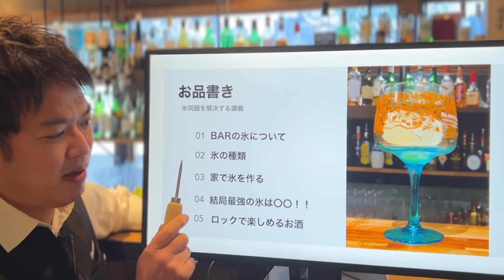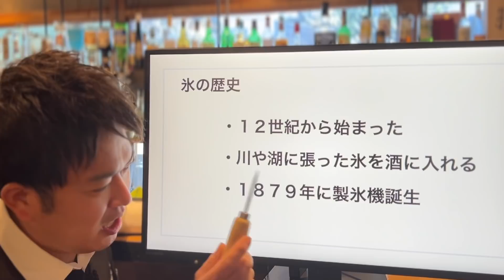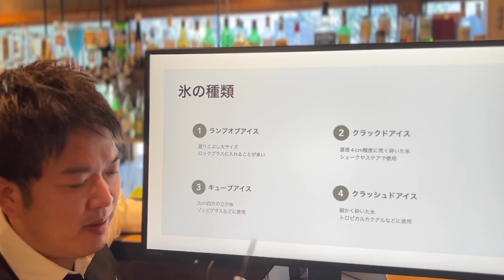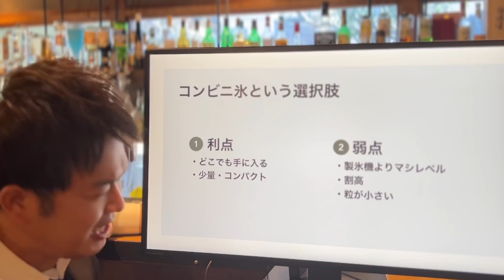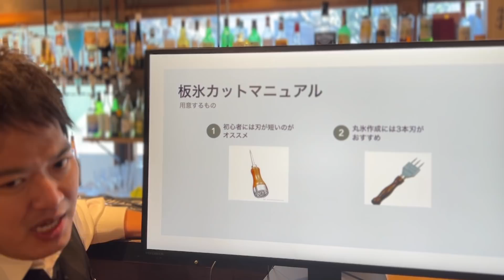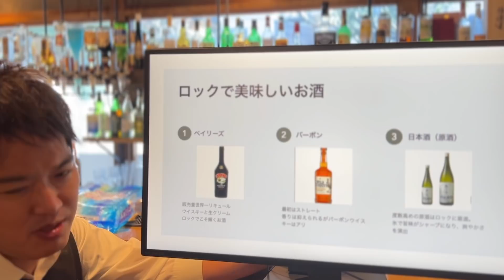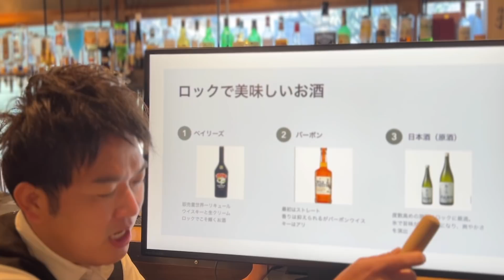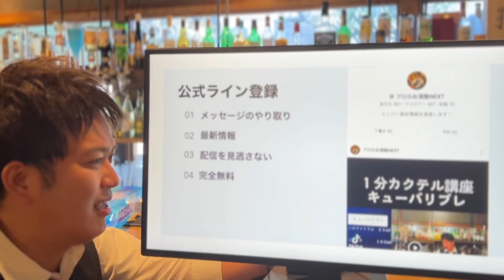【知らないと大損】凄い氷を発見した！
✨より深くお酒塾を楽しもう✨
登録するだけで定期的にプレゼントを受け取れる！

✅YouTubeでは話せないお話を配信
✅非公開動画の配信
✅YouTubeノーカット版配信
✅未公開のカクテルレシピ動画配信

他にも色々なイベントをこちらの公式ラインを通じて行います。

☆YouTubeで副業したい！ビジネスに活かしたい！☆
YouTubeを使った無料の集客方法お教えします！

00:00 オープニング
00:52 お品書き
01:59 氷の歴史
02:45 氷の説明
04:25 おうち氷は？
06:25 氷を買う選択
07:26 最強の氷
08:36 氷カットのコツ
10:45 ロックで美味しいお酒
12:39 まとめ
14:06 氷カット実践

漁師ダイニング&ワールドビア パブ  ANCHOR  今治市恵美須町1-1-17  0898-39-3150  定休日 火曜  営業時間 18:00〜24:00  オーダーはタッチパネルで簡単！ お通し、チャージなしの明朗会計です！